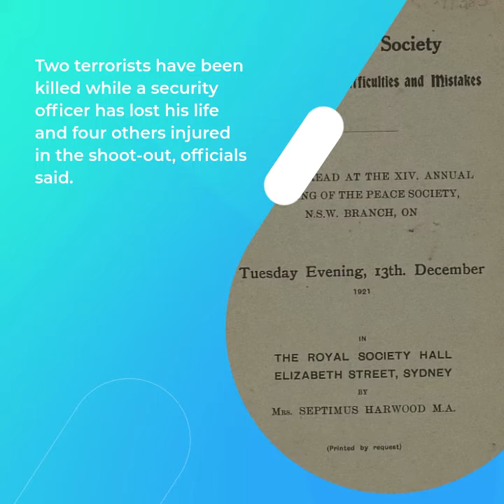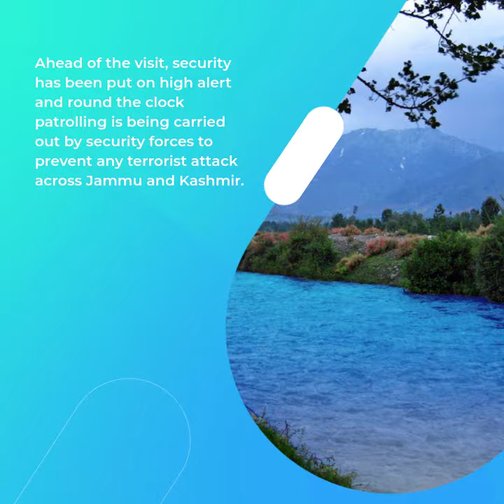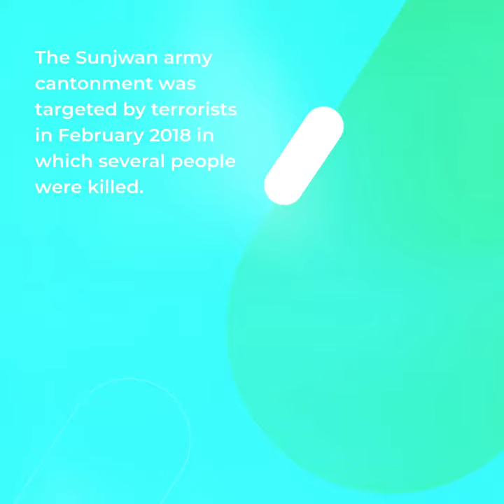2 Terrorists Killed, Officer Dead In Jammu Encounter Ahead Of PM's Visit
Srinagar: A fierce gun battle erupted between security forces and terrorists near an army installation in Jammu early Friday morning, two days ahead of a visit by Prime Minister Narendra Modi to the region. Two terrorists have been killed while a security officer has lost his life and four others injured in the shoot-out, officials said.
The encounter started after security forces launched a pre-dawn operation at the Sunjwan cantonment area in Jammu city. The police said they had information that terrorists were planning an attack in the city. The Central Industrial Security Force (CISF), however, said terrorists targeted a bus carrying its personnel and an Assistant Sub Inspector was killed.

"Two terrorists have been killed in the Sunjwan encounter. Terrorists holed up at Sunjwan were planning a major attack. The aim was to inflict maximum casualties on security forces," Jammu and Kashmir police chief Dilbag Singh told NDTV.

A CISF official said terrorists attacked a bus carrying 15 personnel in the morning. "The CISF retaliated effectively and forced the terrorists to flee. One CISF officer was killed and two others injured in action," he said.

The attack comes ahead of PM Modi's arrival in Jammu on Sunday. The presence of terrorists near a vital military installation in the city is a major security concern ahead of his first political visit to Jammu and Kashmir after the former state's special status was revoked in August 2019.

PM Modi will address a major rally which will be attended by thousands of Panchayat members at Palli village.

Ahead of the visit, security has been put on high alert and round the clock patrolling is being carried out by security forces to prevent any terrorist attack across Jammu and Kashmir.

Official sources said the police received information about the presence of at least two terrorists at Sunjwan.

As they launched an operation, they came under heavy firing. A CISF officer was killed, and four others were injured in the initial shoot-out. A fierce encounter is underway.

"We cordoned off the area during the night after we received an input that terrorists are hiding here and planning some action. In the morning, there was firing on the cordon, in which one security forces personnel was killed, and four others are injured. The encounter is going on," said Mukesh Singh, additional director general of police in Jammu.

The Sunjwan army cantonment was targeted by terrorists in February 2018 in which several people were killed.

There has been a spurt in terrorist incidents in Kashmir Valley since last month. Four Panchayat members were killed, and several migrant workers have been injured in targeted attacks.